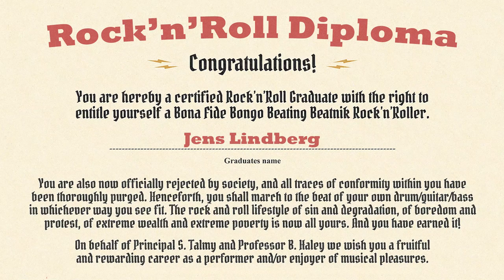CHAPUTA! Records - THE MAHARAJAS: Rock'n'Roll Graduates LP - Teaser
DANG! Spread the word…  The Maharajas have finished school and are now Rock’n’Roll Graduates! – Dept. of R’n’R Education!!!

Available on Black or Orange vinyl.